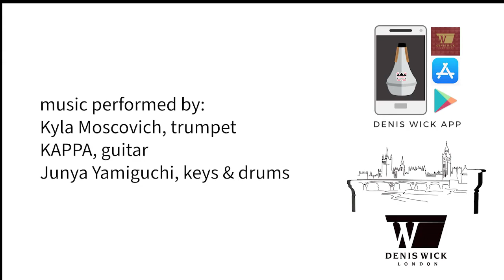The Denis Wick Classic 4X Mouthpiece for Trumpet: who's playing it and what's so special?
The Denis Wick Classic 4X is one of the most popular commercial trumpet mouthpieces. Get some quick bits of information while listening to Denis Wick artist Kyla Moscovich perform on the 4X before you get all the details on the Denis Wick App